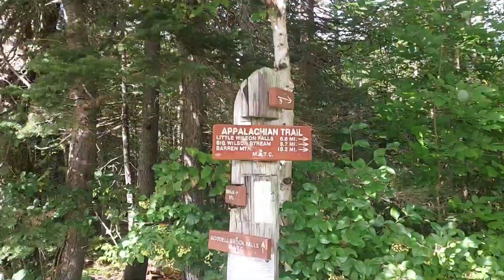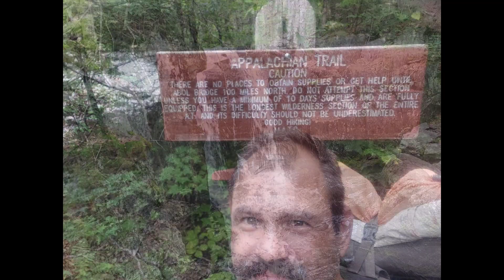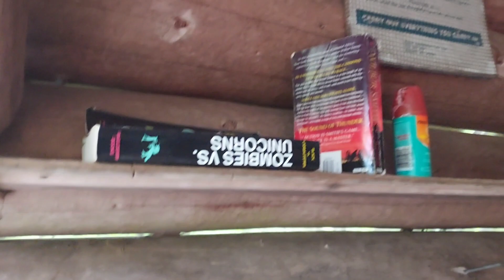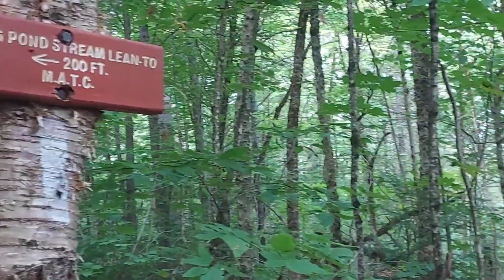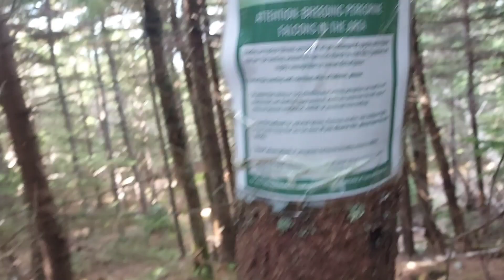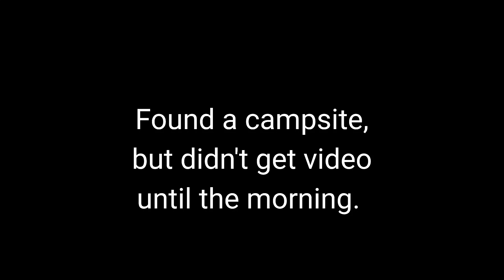39. Appalachian trail 2022, mile 2080-2110. The Hundred Mile Wilderness part 1/3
I got a slow start into the Hundred Mile Wilderness. The weather was wet and cold so staying in a shelter and having a fire was too good to pass up!